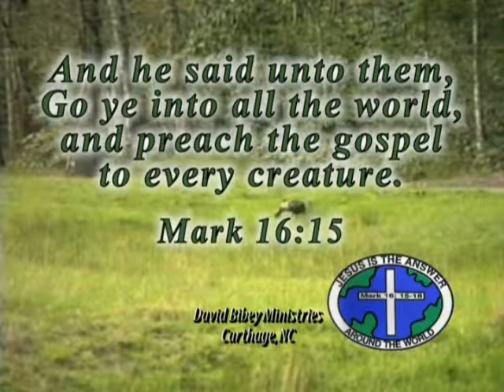David Bibey Ministries #1086 part a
David Bibey preaching; Youth Choir singing On Time God and How Great Is Our God.